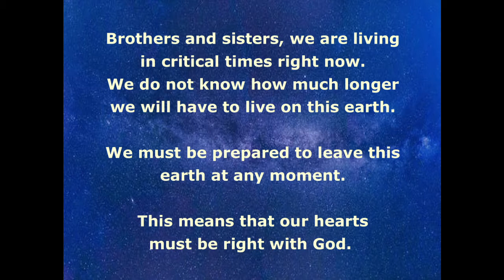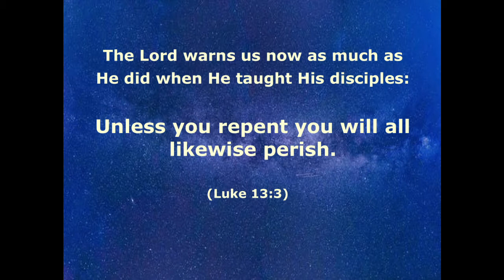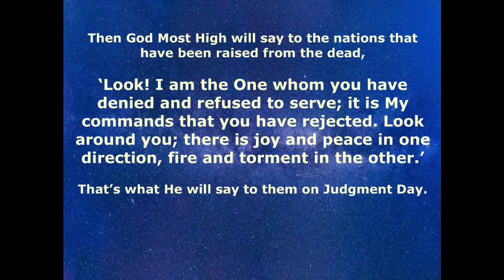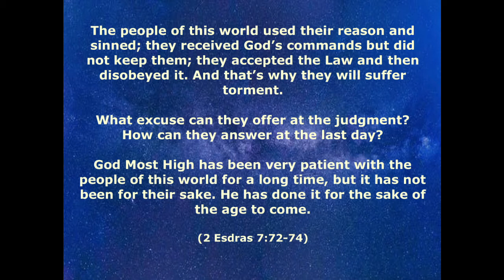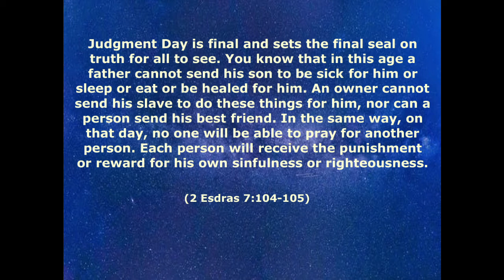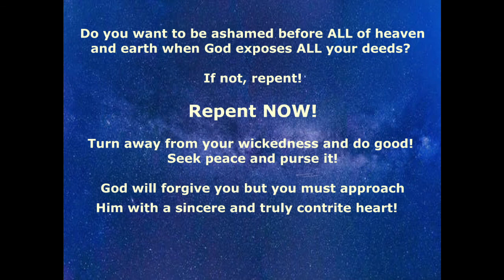Repent or Perish!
God is serious!
God means what He says!
Do not gamble with your eternal fate!
Listen to this video to find out how you will be judged.